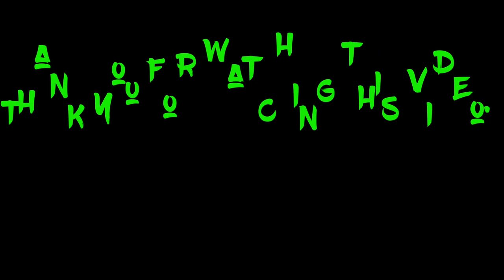Worm Zone- snake Worm Crawl 2020- Worms Zone Best Gameplay! # 98